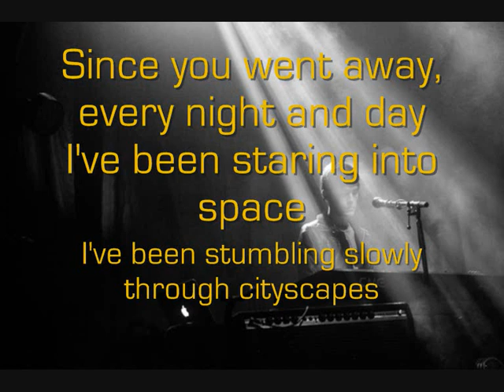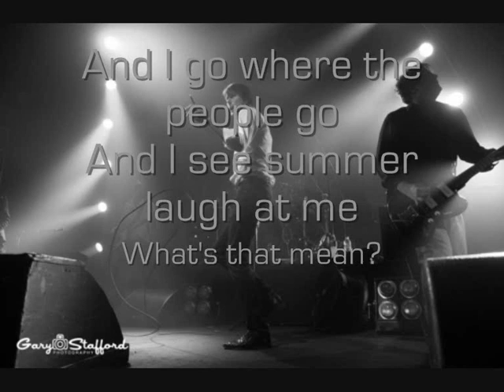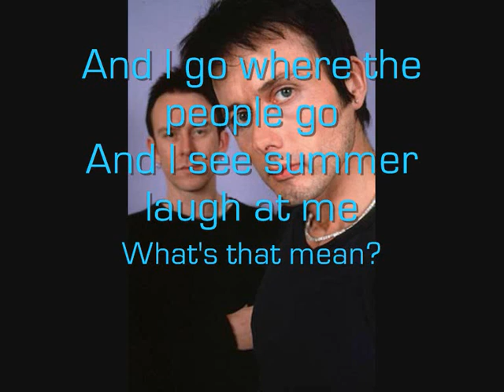Suede - Since You Went Away Lyrics